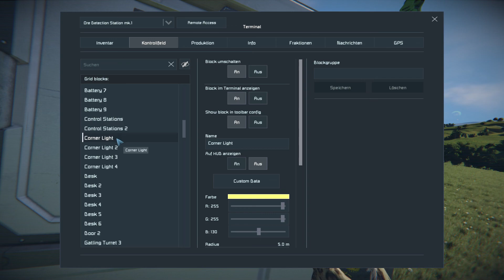Space Engineers # Multiplayer mit Addictive es geht voran!!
ein ganz neues Spiel von Tobi/Addictive und mir, Space Engineers.
Wir hoffen es macht euch viel Spass beim Zuschauen, genauso viel wie uns beim Spielen.

Die Folgen kommen abwechselnd auf jedem Kanal, schaut rein und verpasst nichts.